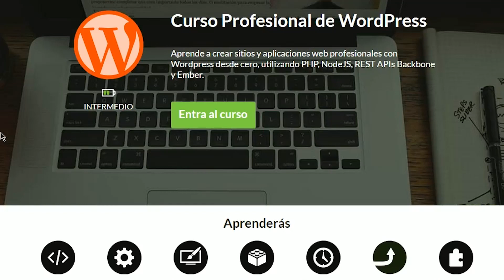Curso Profesional de Wordpress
Aprende desde ya en el Curso Profesional de WordPress a crear sitios web o blogs, a hacer tus propios templates, métodos de optimización, y otras técnicas y herramientas para que eches a andar tus ideas de negocio con el CMS más popular y poderoso del mundo.